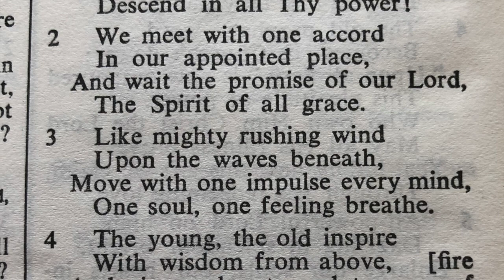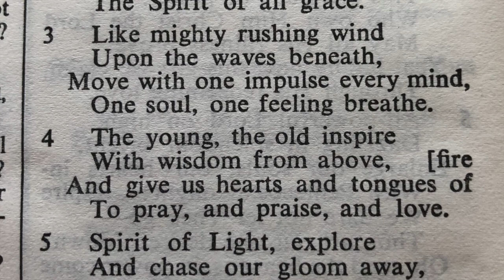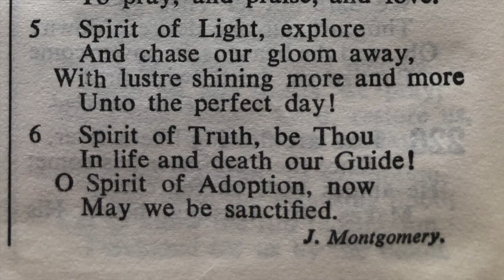231 Lord God the Holy Ghost